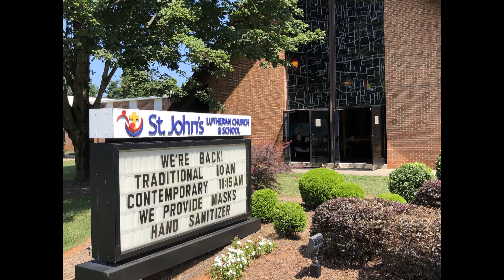Who Is The Pearl Of Great Price? By Pastor Tom Clocker 7/26/20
Pastor Tom Clocker explains the mystery of the "pearl of great price".